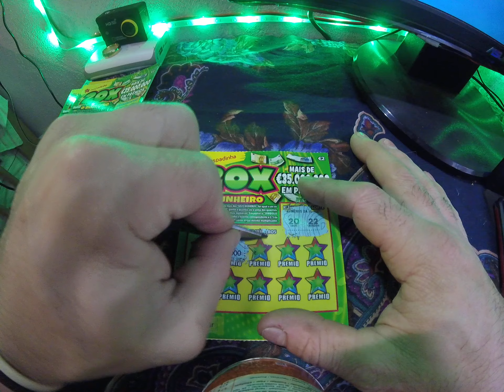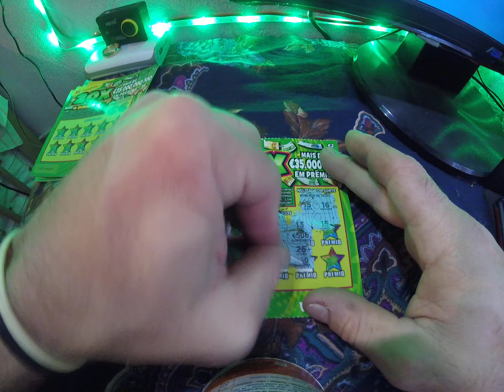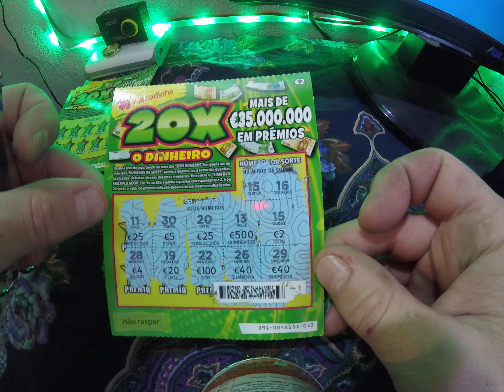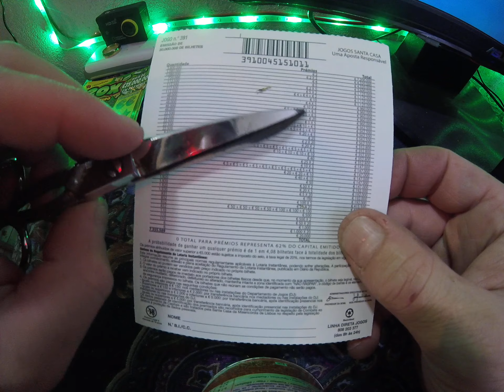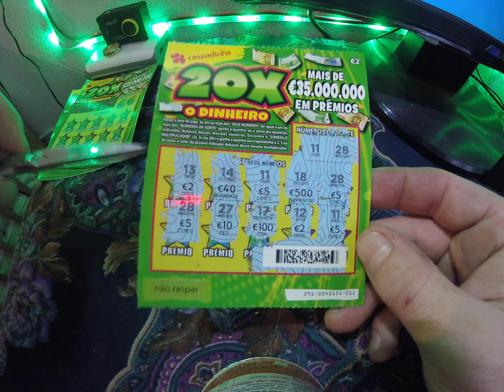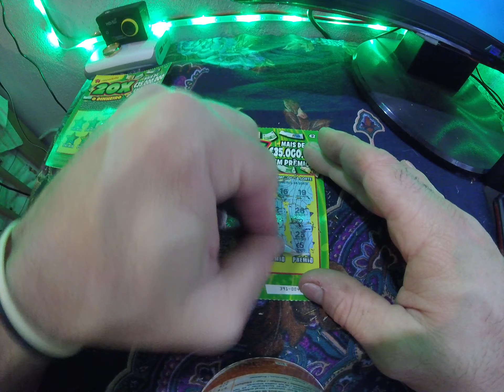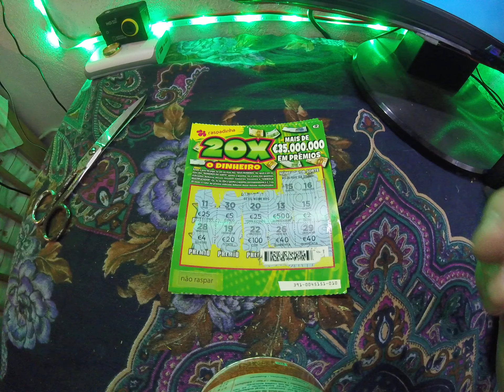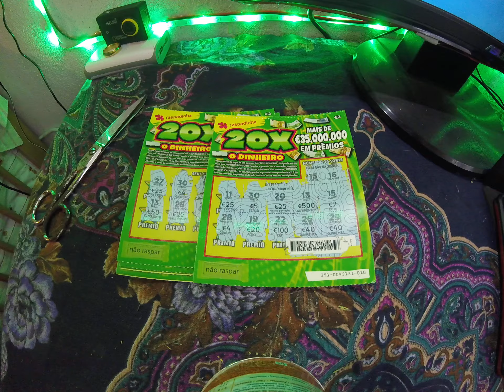RASPADINHAS 20X BOM PRÉMIO em raspadinha! PRÉMIOS até 20.000 EUROS...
raspadinhas 100x
raspadinhas 50x
raspadinhas 20x
raspadinhas 10x
raspadinhas super pé de meia
radpadinhas pé de meia
recompensa
super recompensa
raspadinhas mega pé de meia
jogos santa casa
raspadinhas jogo do galo
raspadinhas prémios
raspadinhas grandes prémios